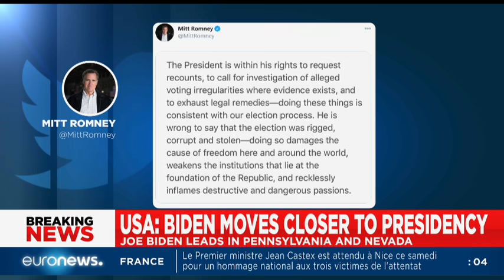En direct : Biden se rapproche de la Maison Blanche, des voix républicaines s'élèvent contre Trump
Trois jours après la fermeture des bureaux de vote aux Etats-Unis, un coup d'accélérateur s'est enfin produit vendredi dans les Etats-clés. En Pennsylvanie, Joe Biden a pris la tête de la course, dépassant Donald Trump de milliers de voix. En Géorgie, les scores des deux candidats à la présidentielle sont si serrés qu'un recomptage doit avoir lieu.